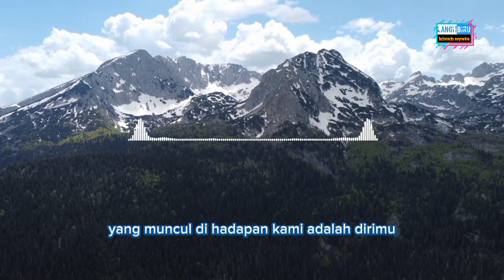Pemuda biasa yang luar biasa, yang di Jamin masuk Surga oleh Rasulullah ﷺ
Bismillah.
Ini adalah kisah nyata di zaman Rasulullah ﷺ, seorang pria biasa yang tidak terlalu di kenal bahkan jarang berinteraksi dengan para sahabat. yang oleh Rasulullah ﷺ di jamin masuk surga, beliau jadi penghuni Surga karna sifatnya. Di dalam keseharian nya setiap kali hendak tidur beliau selalu memafkan orang lain, tidak ada dendam di hatinya, tidak pernah iri, dan juga dengki kepada Orang yang telah di beri nikmat oleh Allah Subhanahu Wata'ala.

Semoga kisah seorang pria yang tidak di kenal ini, bisa di ambil pelajaran dan memetik apa yang telah pemuda ini perbuat selama keseharian nya. Yaitu jangan pernah kita Iri dan juga dengki kepada sesama..

Barakallahu fiikum.